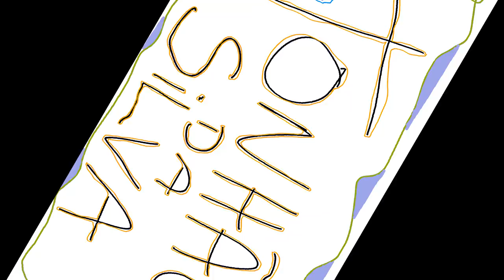GTA 5 ROLEPLAY BRASIL - FAVELA DA MANDIOCA DOMINOU GERAL! - *ano novo* - (9ª TEMPORADA EP 18)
Fala pessoal, bora assistir GTA 5 ROLEPLAY BRASIL - FAVELA DA MANDIOCA DOMINOU GERAL! - *ano novo* - (9ª TEMPORADA EP 18)